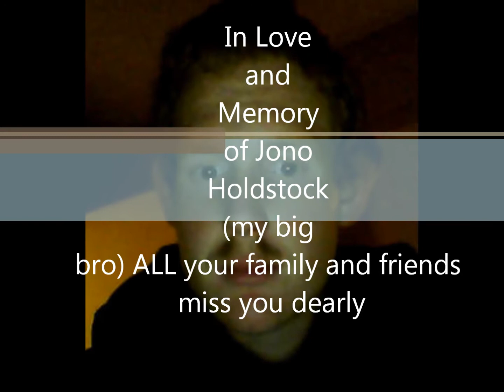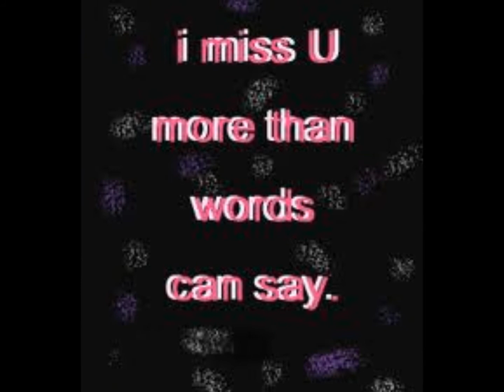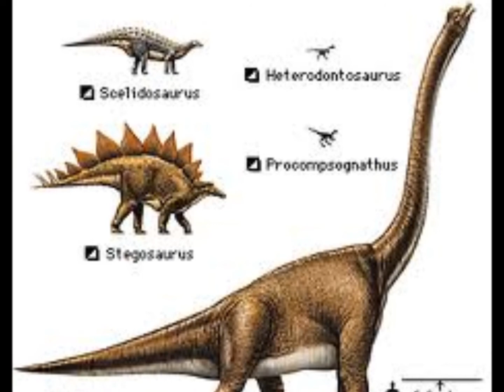Rembering the life of Jono Holdstock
yea i may have made a crap vid but this is for u jono